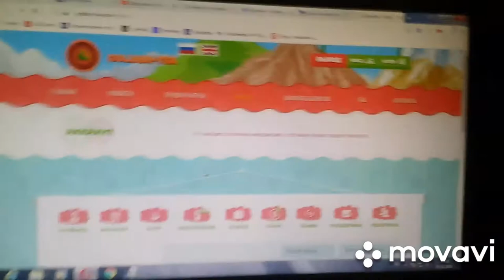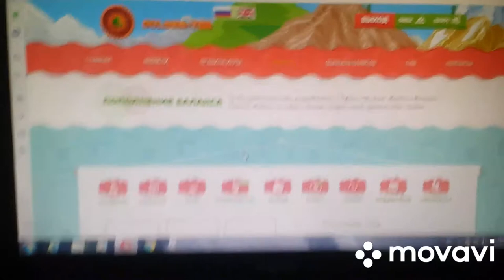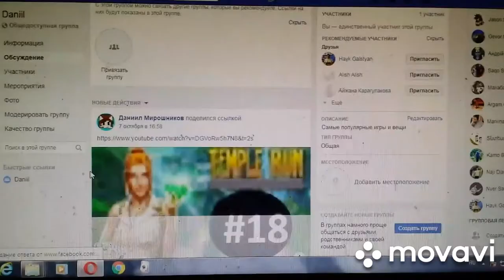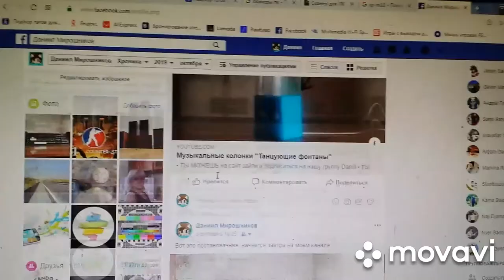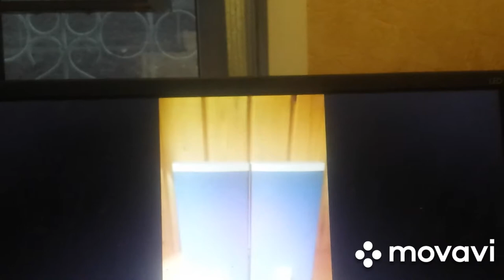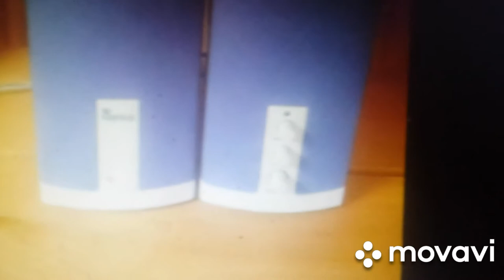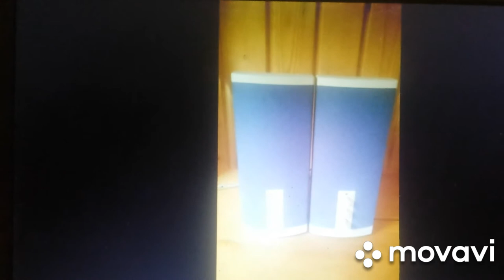Genius SP-M10 ОБЗОР и ТЕСТ КОЛОНОК ДЛЯ КОМПЬЮТЕРА